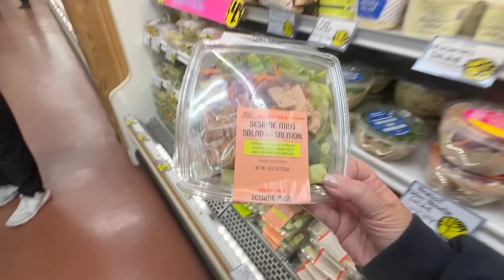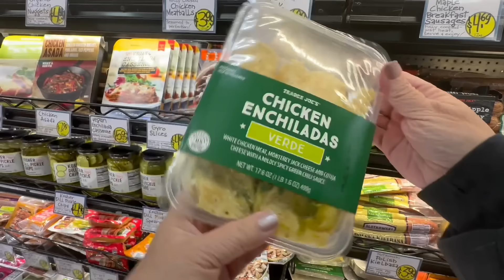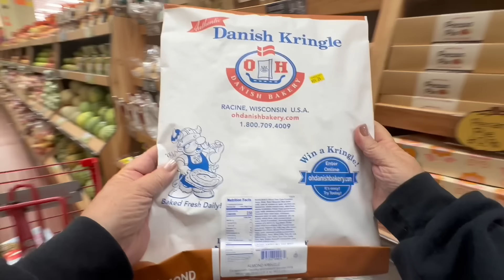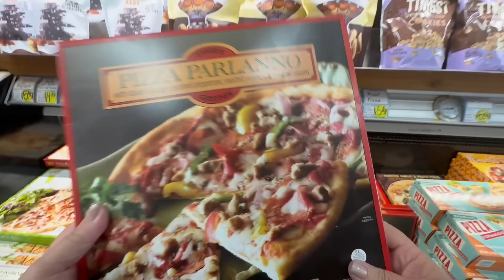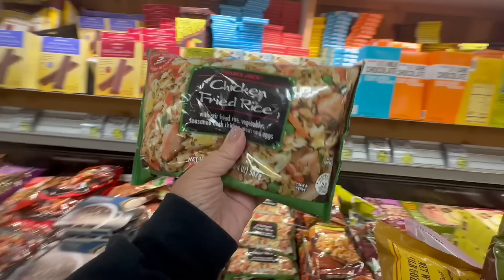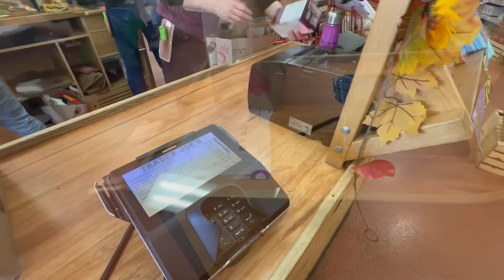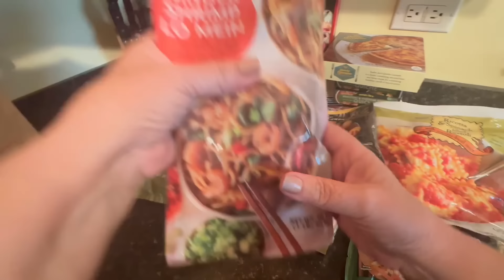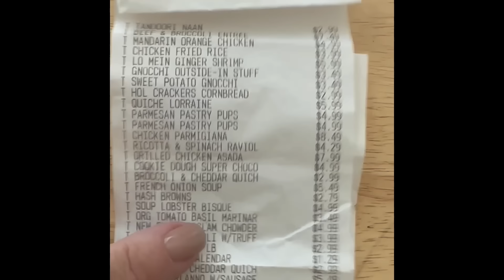ASMR TRADER JOE’s ~Grocery Shopping and Haul (whispering voiceover)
🎀If you would like to send me anything, here is my mailing address:
Paige Turner ASMR

💕If you would like to purchase something for Me, the Channel, or the Cats!